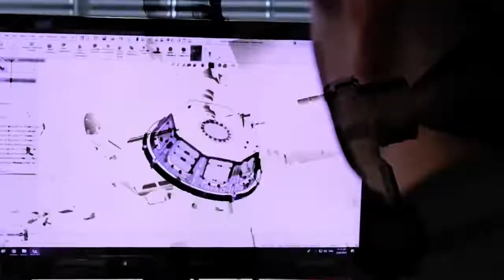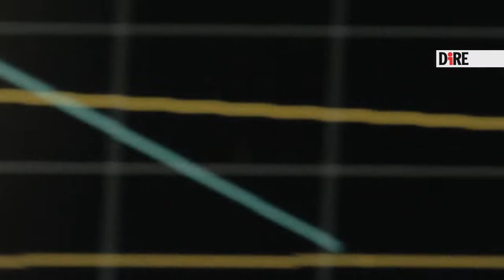Milano Capitale dello Spazio: nel 2024 ospita l'International Astronautical Congress